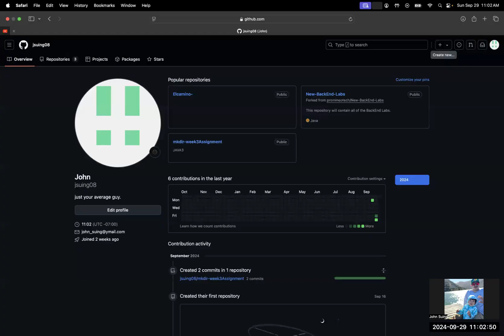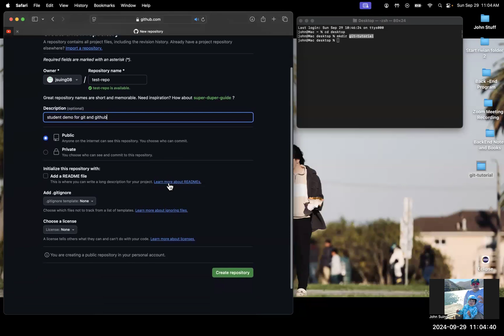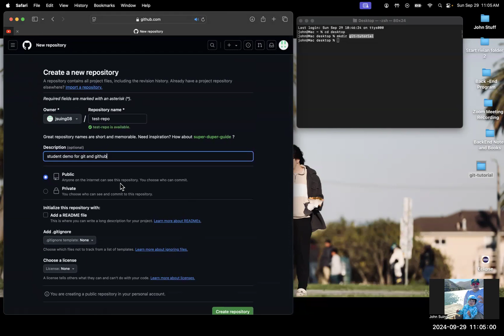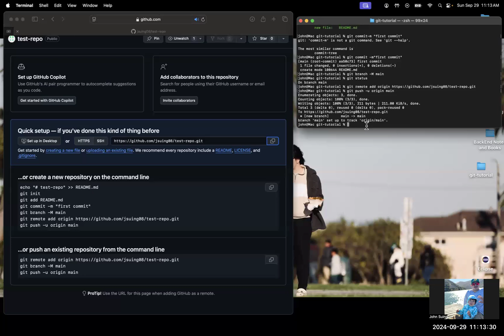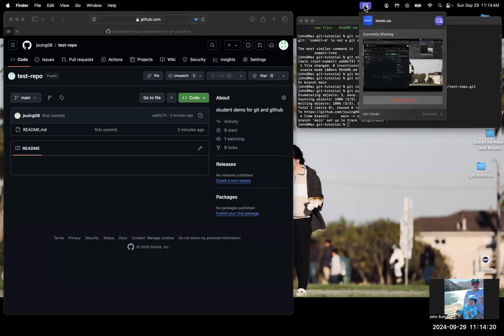Java3 coding Assignment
Me following the steps I'm watching. Baby steps in Coding. Fun times. Still a white belt in coding but hoping to be a black belt in the future.